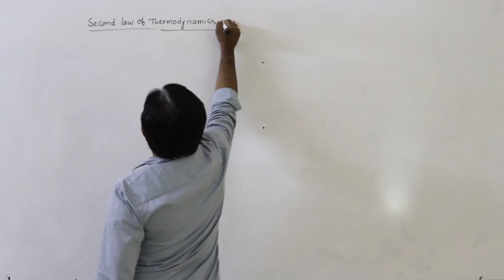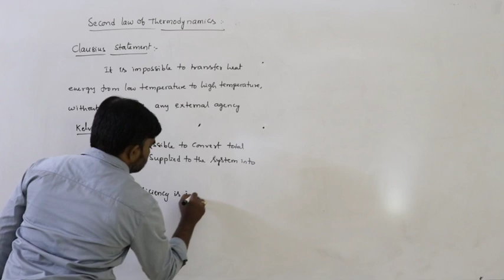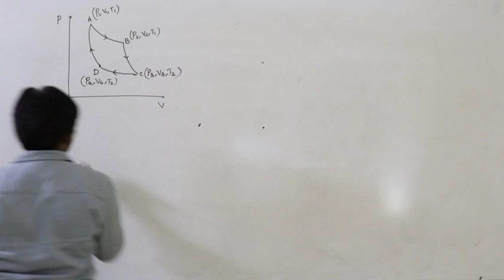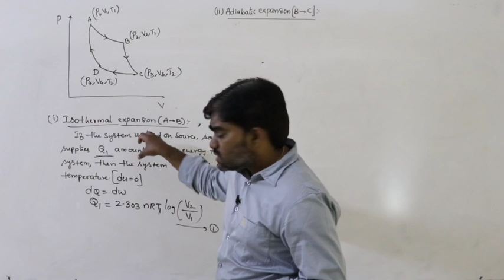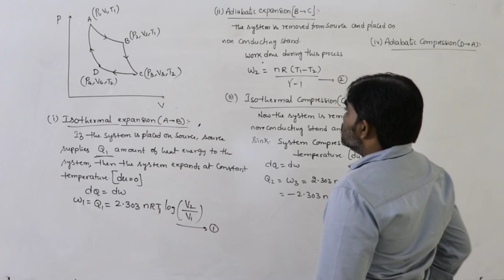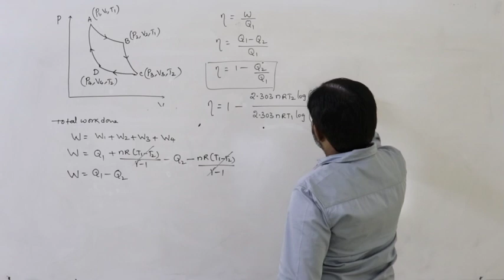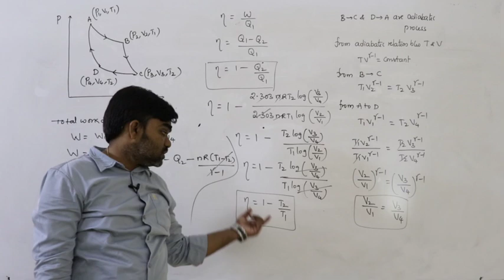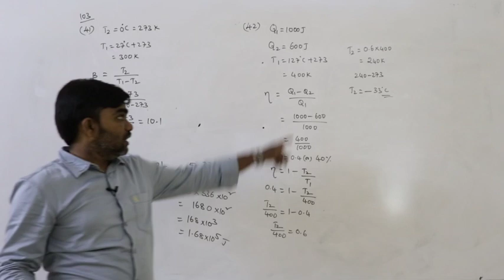NSR IMPULSE VIDEO CLASS#jr physics Heat#L47